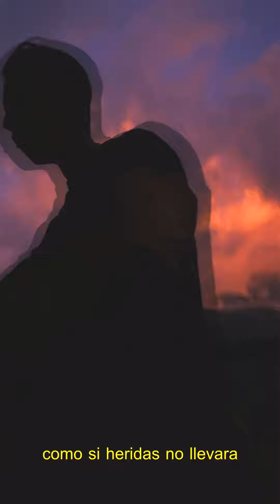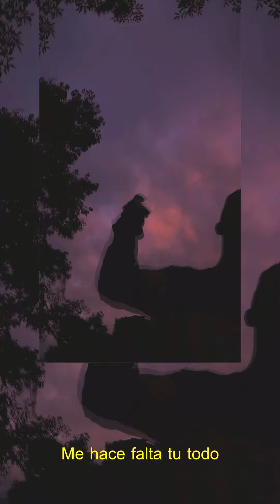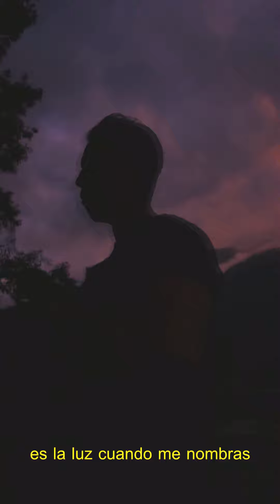Yossue Sayago & Khamik Beatz - ARCOÍRIS MONOCROMO (VERTICAL VIDEO)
"Mayor que sombras es la luz cuando me nombras"
♫ Compartir / Escuchar Arcoíris Monocromo en todas las plataformas:
Yossue Sayago redes:

Beat por Khamik Beatz

Hungry Captcha Redes:

Camara  por Luis Molina "Cloud"
Mezclado y masterizado por Wise Issues.
Letra, voz & video por Yossue Sayago.